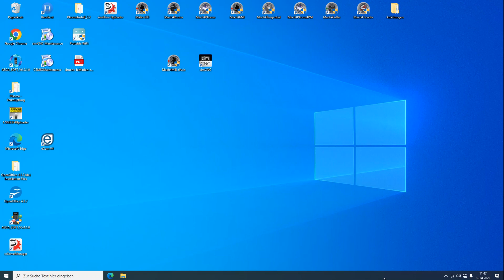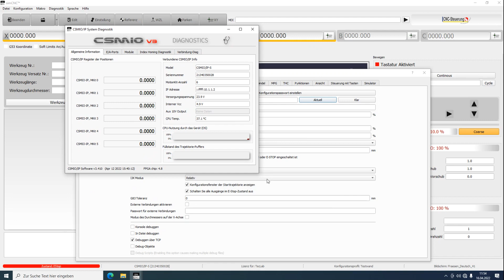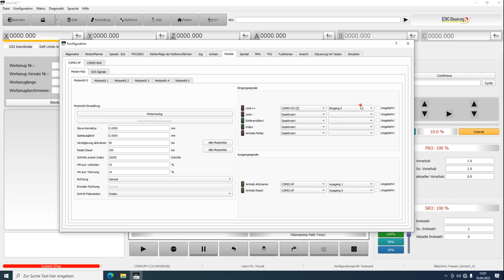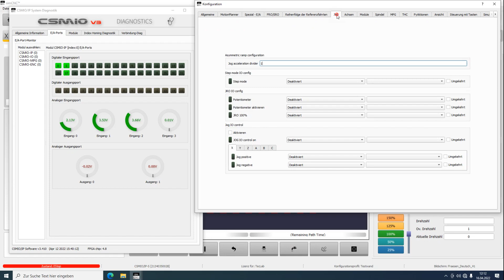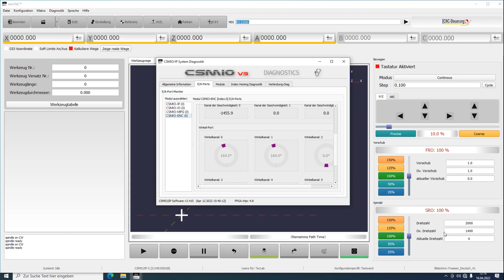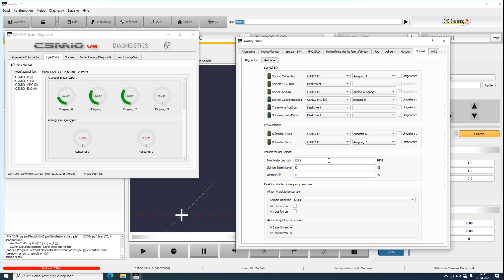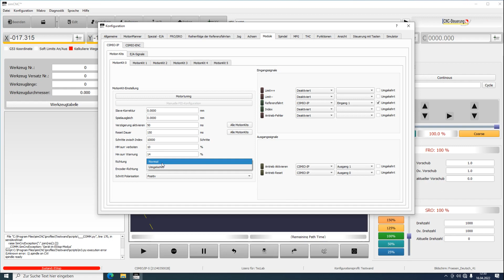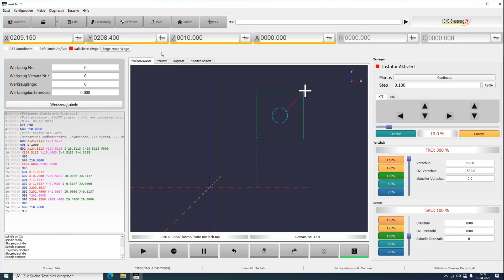Wir erklären Euch einmal die SIM Software, die wahrscheinlich beste Alternative zur Mach4 Software.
Alles über das Einrichten der Software. Es gibt so viele " Fachleute " die nur Blödsinn im Internet teilen. Wir wollten damit einfach mal aufräumen. Wir sagen - SIM Software = TOP